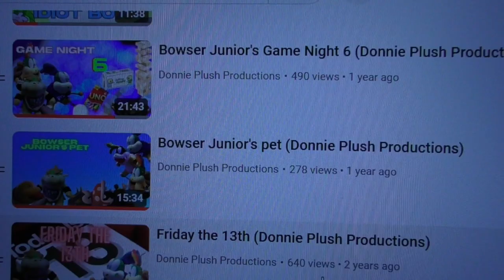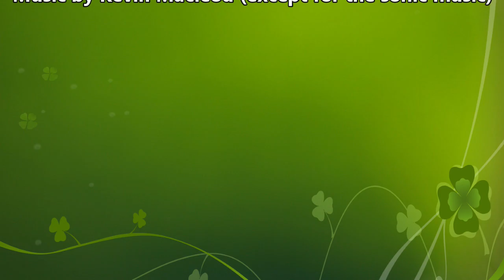Super Mario Plush: Bowser Junior gets Cut!! (Donnie Plush Productions)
Bowser Junior gets cut from the channel and discovers some dark secrets.